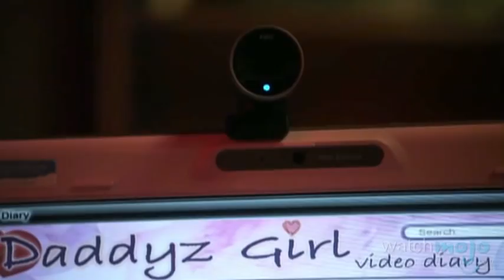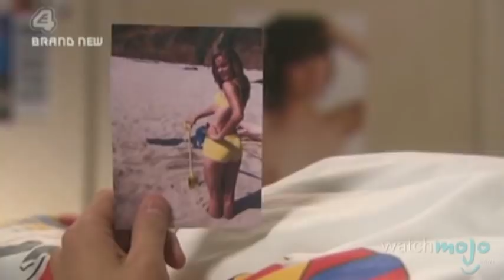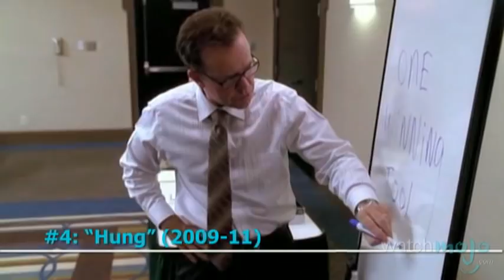Top 10 TV Shows You Shouldn't Watch with Your Parents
WARNING: Contains mature content.
Some things are better viewed without parental supervision.  as we count down our picks for the top 10 TV shows you shouldn't watch with your parents.  Special thanks to our users Allison Kraus, PFrulesFGFsucksretur, Sara Nachman, aldqbigsquare, davidthedolphin, Movieman13 and Cole Pollock for submitting the idea on our Suggestions Page at WatchMojo.com/suggest!